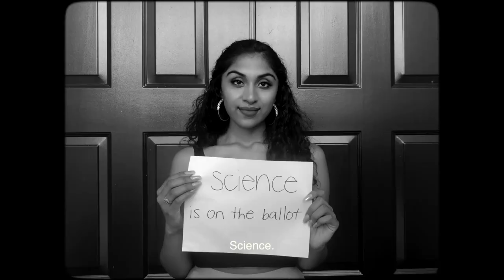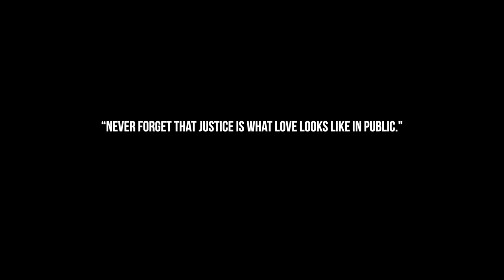Black Eyed Peas and Jennifer Hudson perform "The Love" for Biden 2020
Black Eyed Peas and Jennifer Hudson perform "The Love" in support of the Biden 2020 campaign.